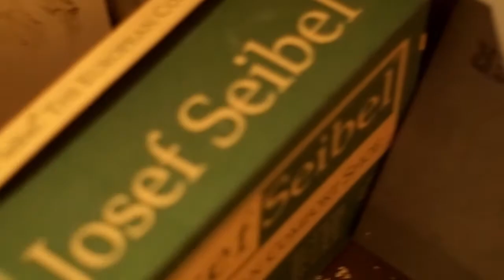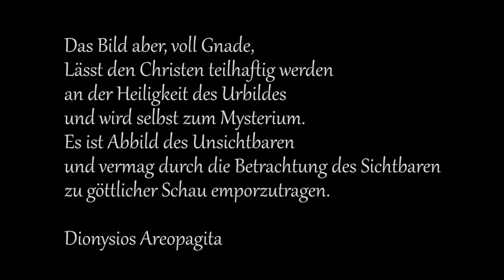Kurzfilm über Paulus Remmers - Dokumentation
Ein Kurzfilm / Kunstfilm / Dokumentarfilm über den Künstler, Maler Paulus Remmers.